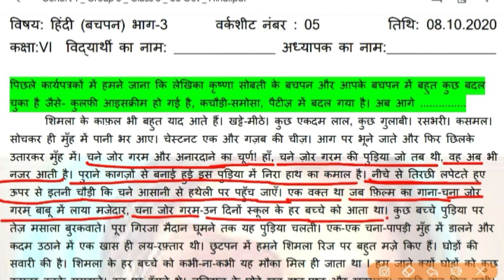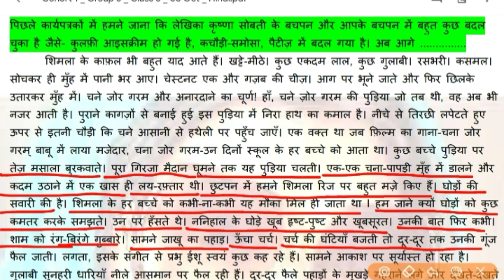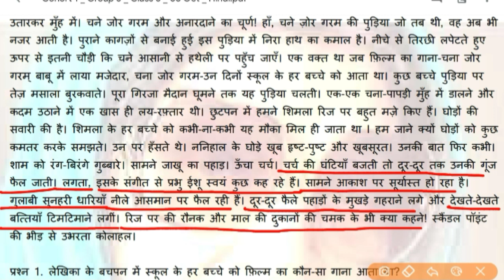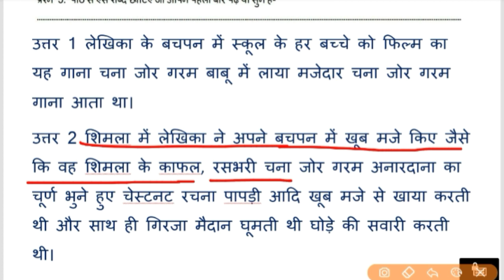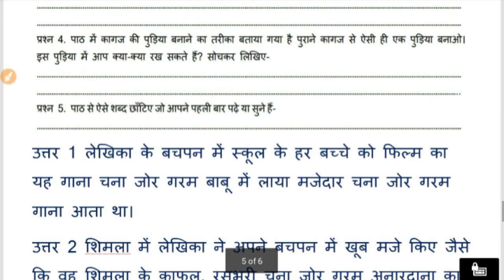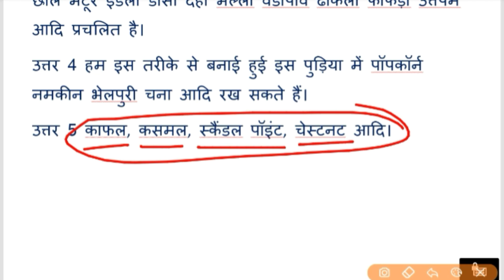हिंदी Worksheet 5 class 6 (8 October) Both Medium|6 Class Hindi Worksheet 5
हिंदी Worksheet 5 class 6 (7 October) Both Medium|6 Class Hindi Worksheet 5|Worksheet 5 हिंदी
O

1️⃣ INTRODUCTION OF MY CHANNEL〰️📜

2️⃣ LINK of SOME IMP. VIDEOS〰️📤

3️⃣ ABOUT TODAY'S VIDEO〰️🎦
📽Today In This Video I Have Discussed About the Solution of Worksheet no. 5 For 6th class students .So, To Understand The Topic Better Watch The Complete Video Once/ Twice. I Will Definitely Try To Clear Your Doubt. Do Smart Study.

4️⃣ NOW FEEDBACK TIME〰️📮
  And 👇🏻
             💁🏻‍♀️ 📺  My Channel 👇🏻
     💁🏻‍♀️Study_at_Home_with_Ease ⤵️
              ➡️ With_Me_Shikha 👩🏻‍🏫

Which Is Very Important To Move Ahead In Life .Because SUCCESS  And FAILURE  Are The Parts of Life .👇🏻  DO SMART STUDY
🇮🇳THANK U🇮🇳
STUDYATHOMEWITHEASE

Hindi Subject,
Subject Hindi
Subject Worksheet
6th Class Worksheet
6th class Subject worksheet
Hindi Worksheet 5
Worksheet 5